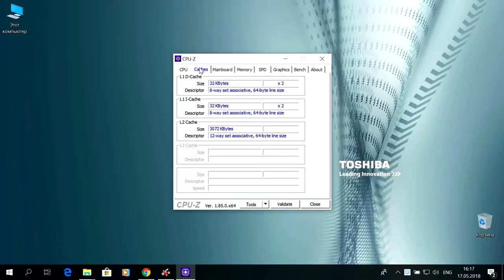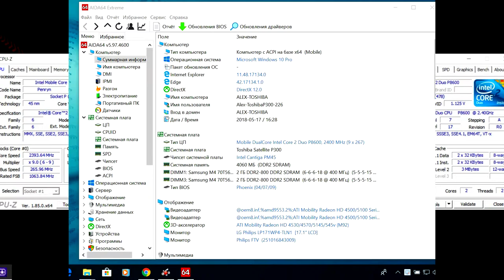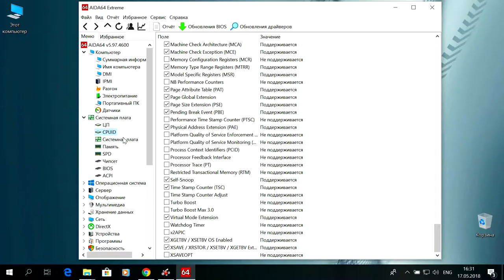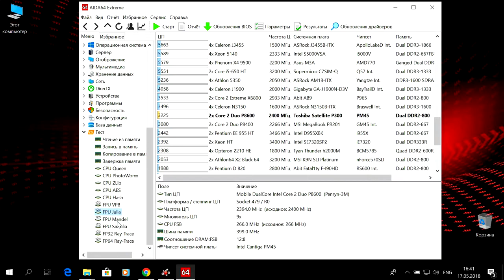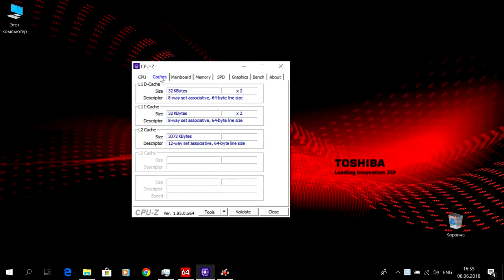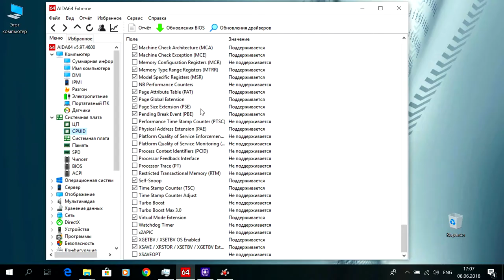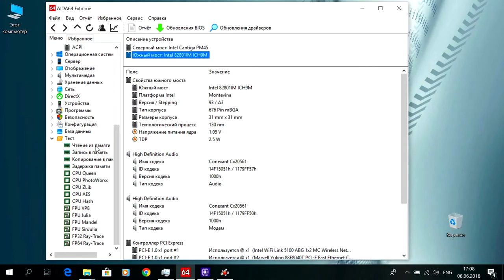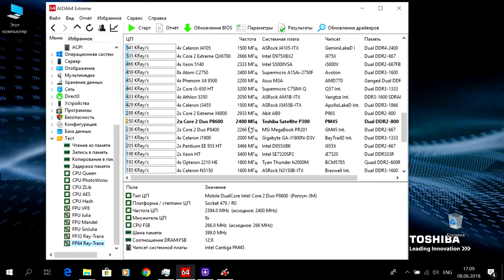Модернизация ноутбука Toshiba Satellite P300-226. S01E02. Crucial 2x4GB DDR2-800Mhz и Тесты!)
Модернизация ноутбука Toshiba Satellite P300-226 год выпуска 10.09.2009. Crucial 8 GB (2x4GB) PC2-6400 DDR2-800Mhz 200Pin SO-DIMM Non-ECC ноутбук памяти Ram и тесты.
Видео первой части Модернизация ноутбука Toshiba Satellite P300-226. SSD, HDD и Тесты!)
Ссылка на товар (аналогичный) :